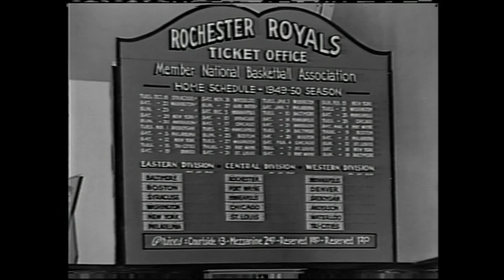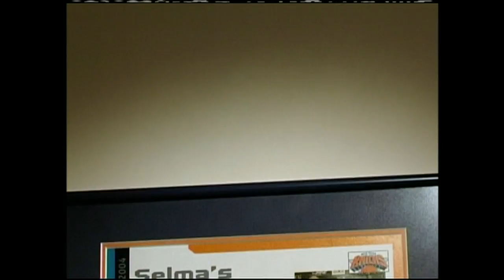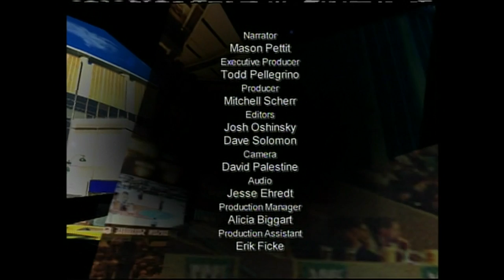The Story of Knicks' Legend Red Holzman: The Greatest Coach in Team History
With 613 career regular season wins, but more importantly both of the Knicks' championships under his belt, Red Holzman is undoubtedly the most successful head coach in franchise history. This is the story of how he led the Knickerbockers to their 1970 and 1973 NBA titles.